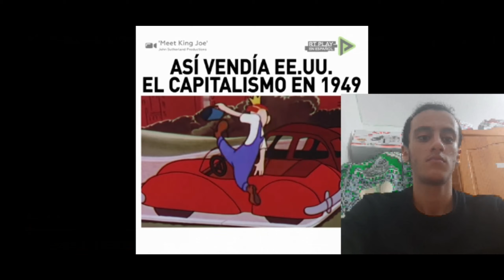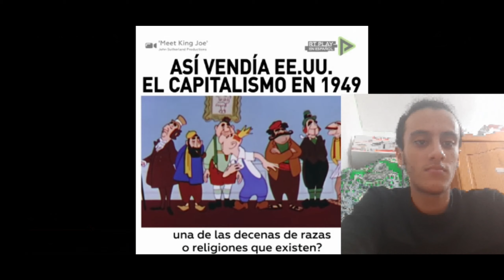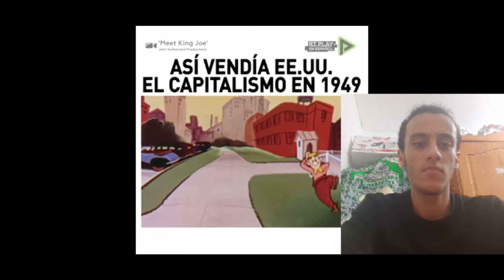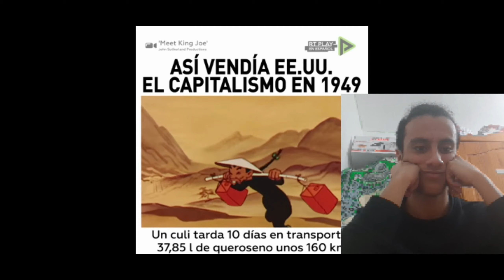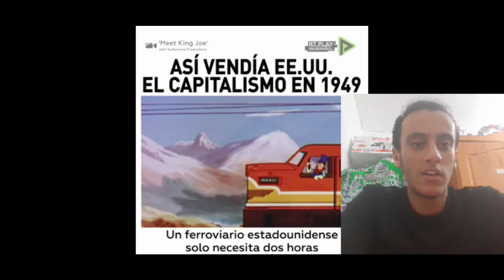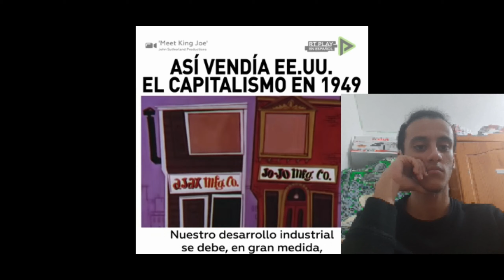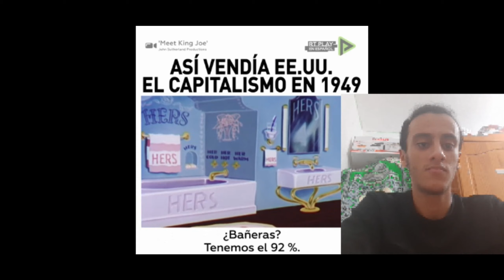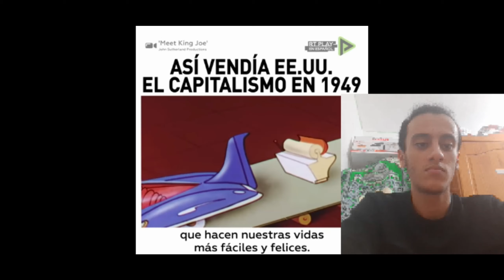Mi reacción a (Propaganda de EE.UU. sobre su economía capitalista durante la Guerra Fría) | Reaccion